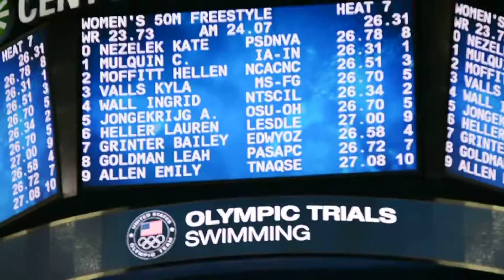US Olympic Trials Ingrid Wall 50 free prelims 7/2/16